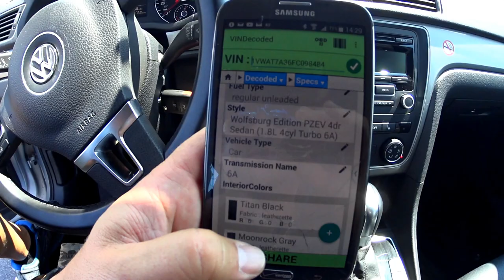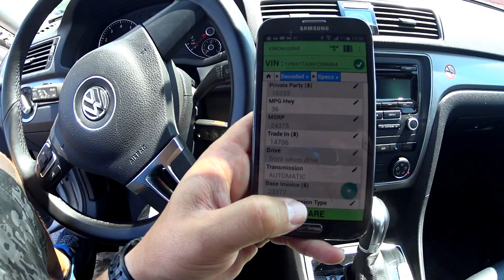"WOLFSBURG EDITION?" 2015 PASSAT 1.8 TURBO 16V 170HP. QUANTO VALE ESSE VOLKSWAGEN NO ESTADOS UNIDOS.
VALEU PELO JOINHA!! OBRIGADO POR COMPARTILHAR COM AMIGOS E FAMILIA COM SEUS MESMOS INTERESSES E INCREVER-SE PARA NAO PERDER NOVOS VIDEOS!!

SE VOCE SOUBER O QUE E O WOLFSBURG EDITION, DEIXA SEU COMENTARIO EXPLICANDO. OBRIGADO.